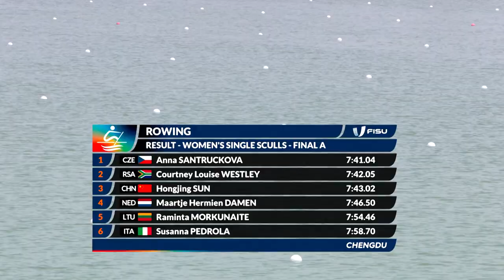News Day 9 Rowing Sculls Single W